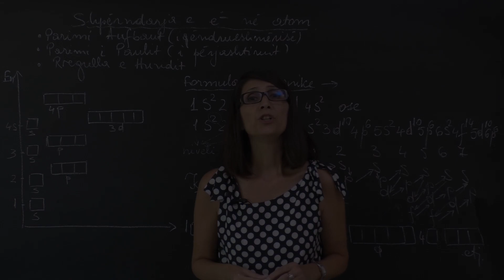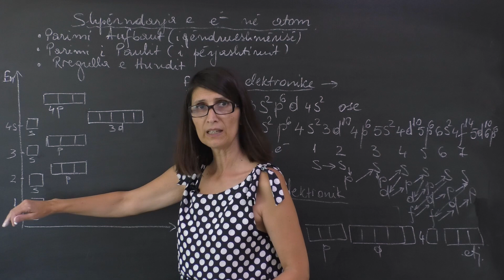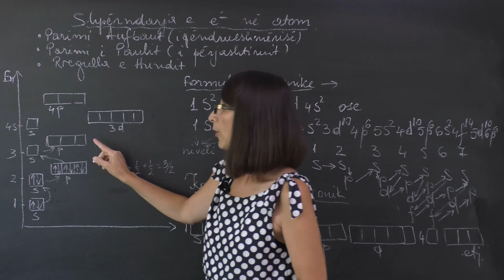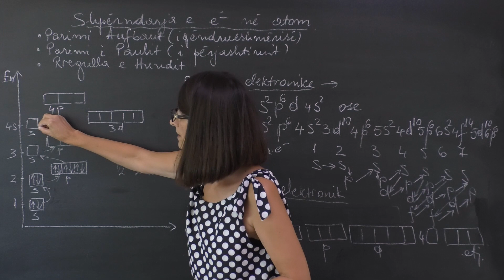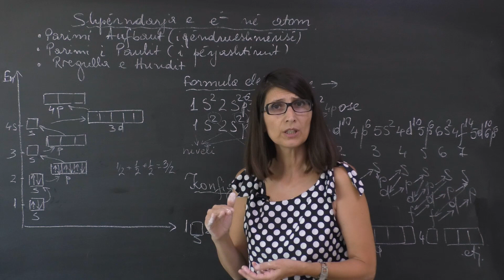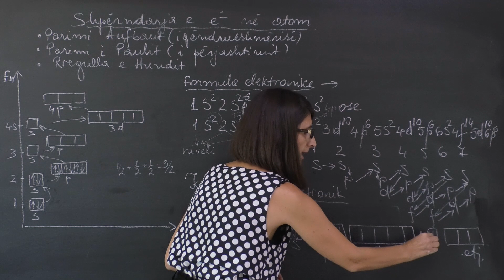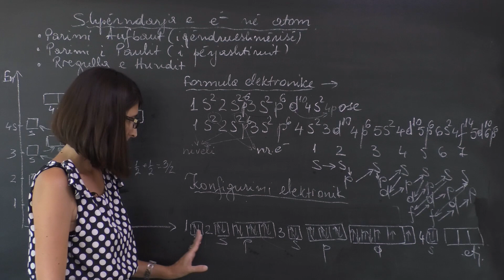Kimi - Shpërndarja e elektroneve në atom.